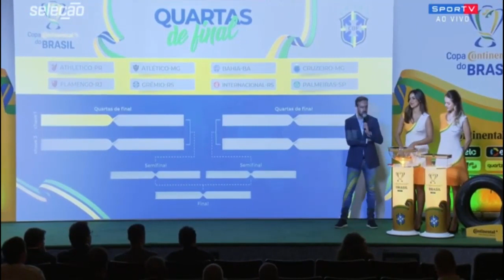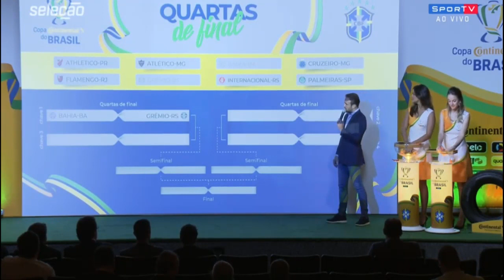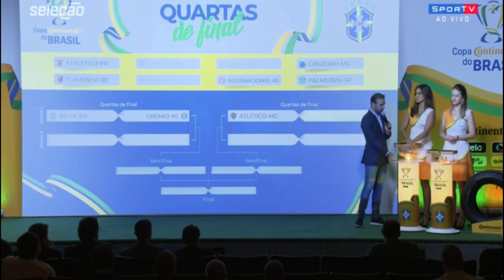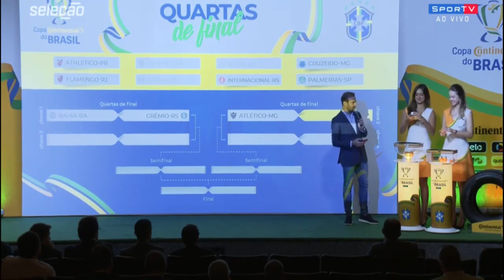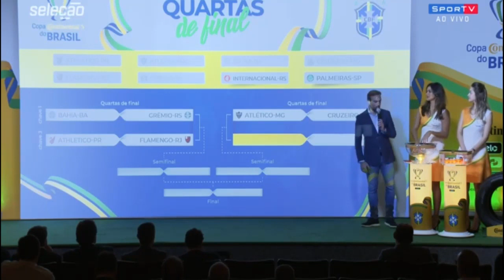Copa do Brasil - Sorteio das Quartas de finais 2019 surpresas